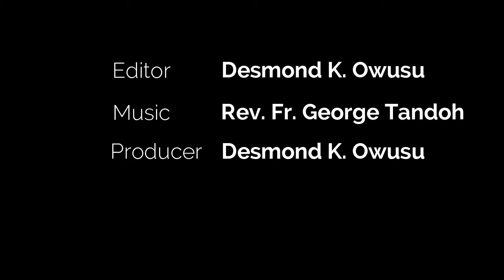THE EPIPHANY OF THE LORD | Short Homily by Rev. Fr. Johnson Asibey